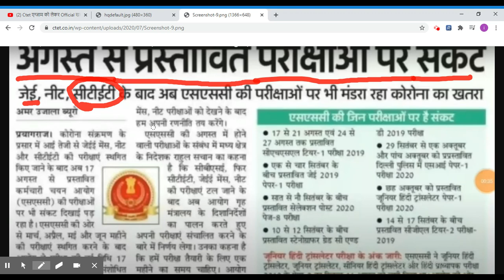CTET एग्जाम को लेकर Official खबर | Ctet Exam Kab Hoga | Ctet 2020 Exam Latest News